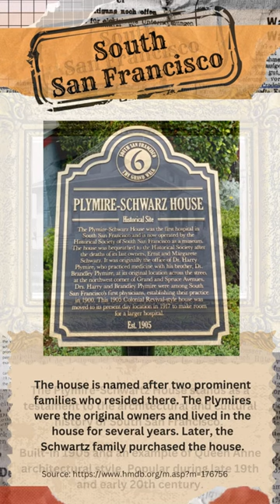The Plymire-Schwartz House😍✨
A mid-century gem is a true masterpiece!😍✨